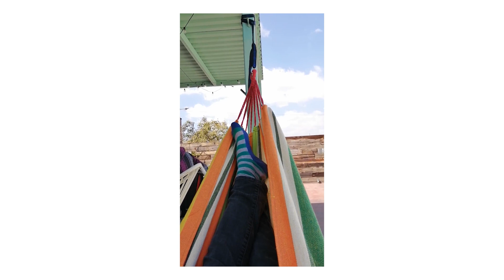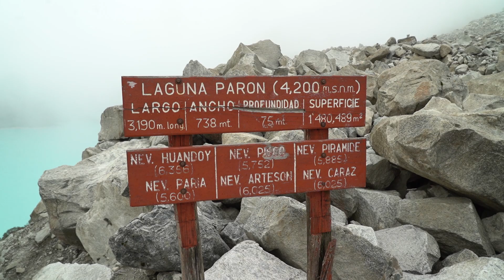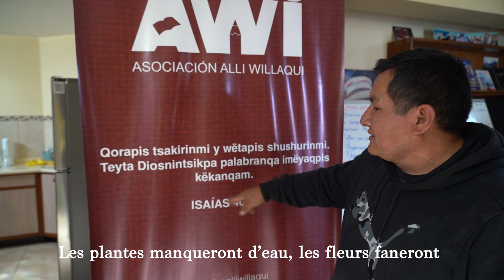La vie en sac à dos ne se planifie pas.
Cette semaine, je t'emmène dans les Andes, j'espère que la vidéo te plaira 😉